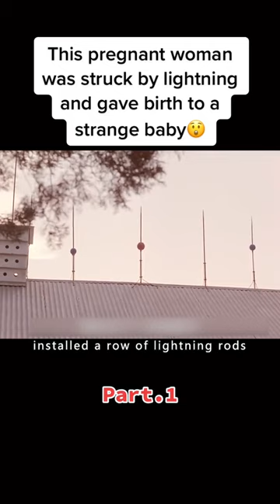A pregnant woman struck by lightning gives birth to a strange baby 😲